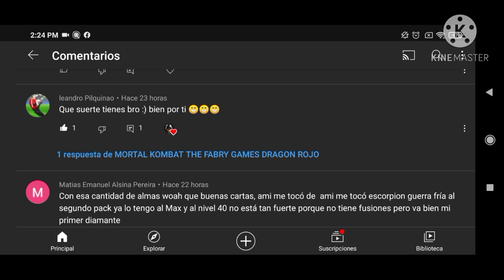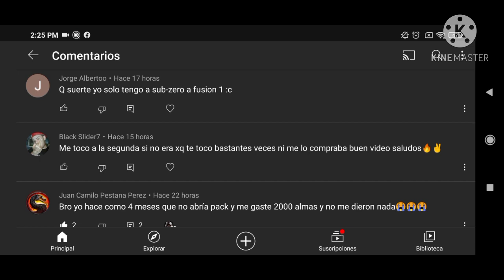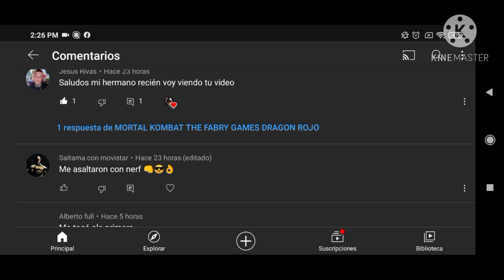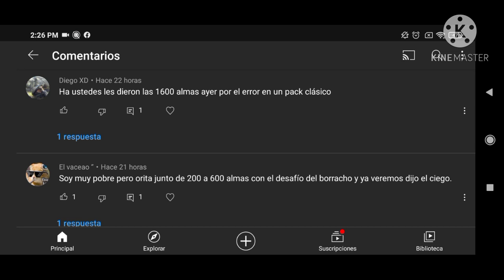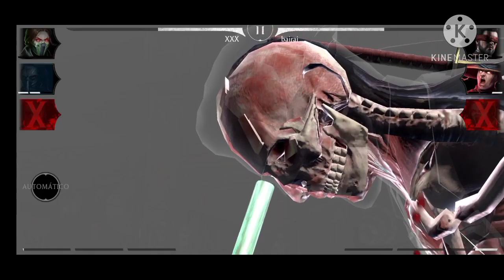MORTAL KOMBAT MOBILE/ SHANG TSUNG ARBOL DE TALENTOS GAME PLAY Y BATALLA DE GUERRA DE FACCIONES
LA REGENERACIÓN PASIVA SOLO ES DE LOS ESPECIAL ATACKS MAS NO DEL XRAY ✌️